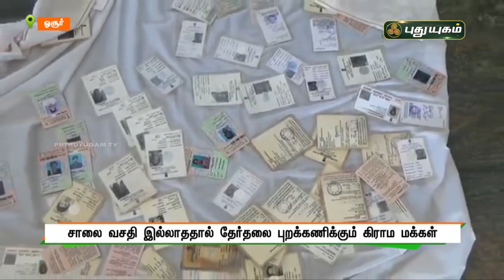சாலை வசதி இல்லாததால் தேர்தலை புறக்கணிக்கும் கிராம மக்கள் ! | செய்தித் துளிகள்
சாலை வசதி இலாததால் தேர்தலை புறக்கணிக்கும் கிராம மக்கள் ! | செய்தித் துளிகள்